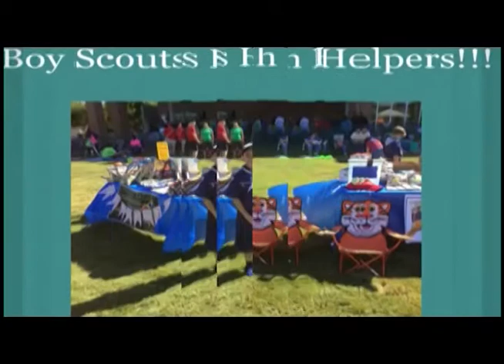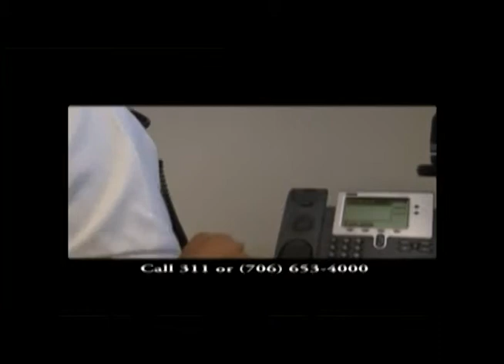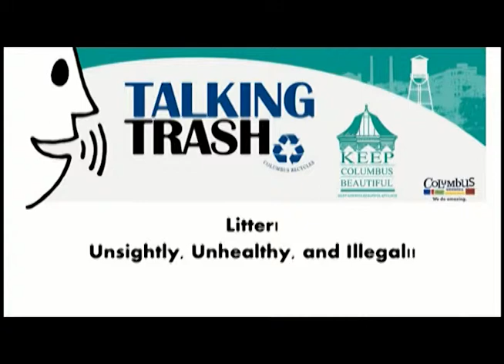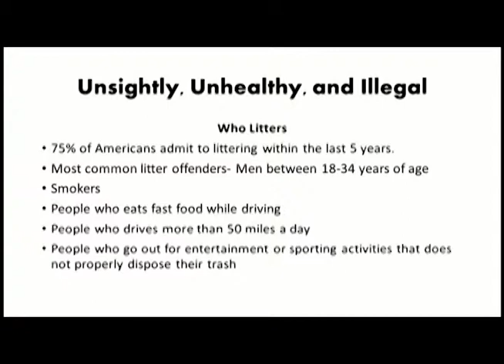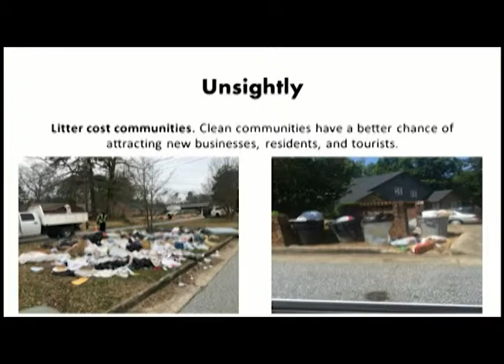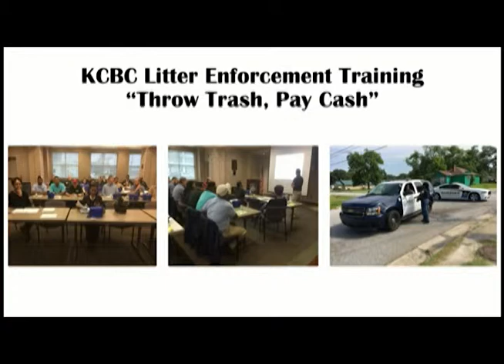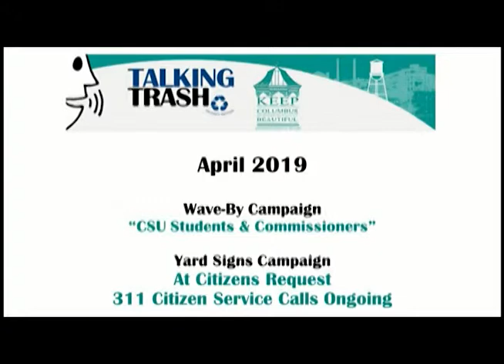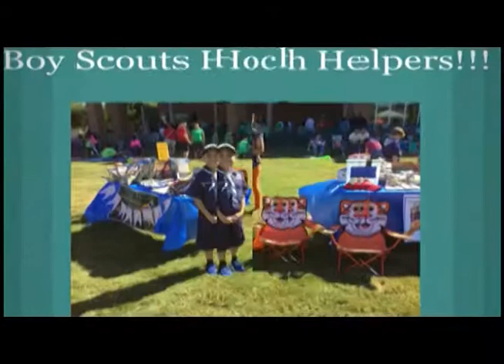KCB Earth Notes 03 28 19